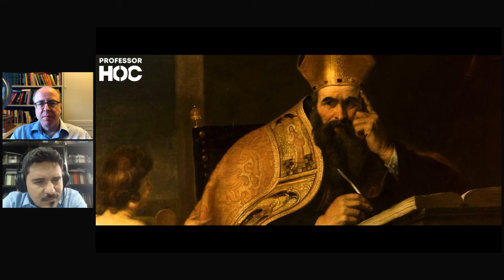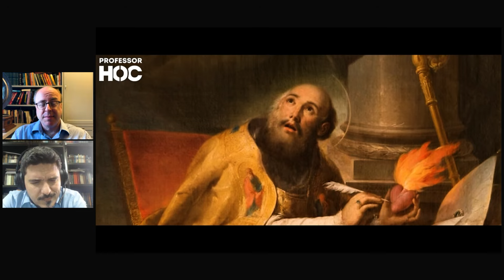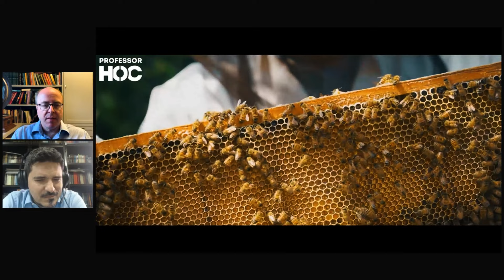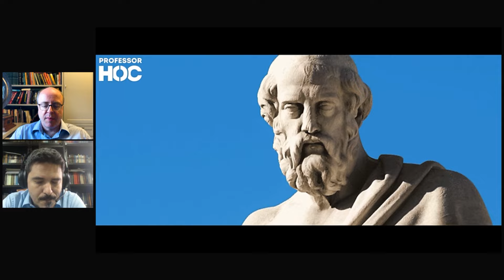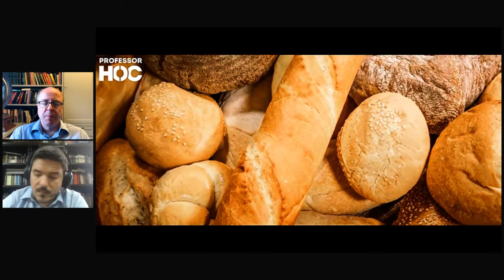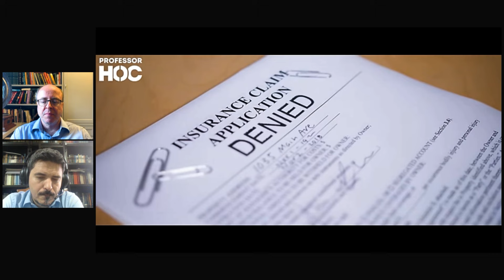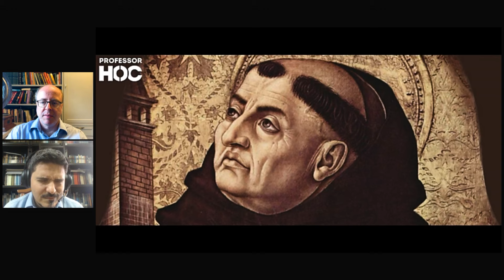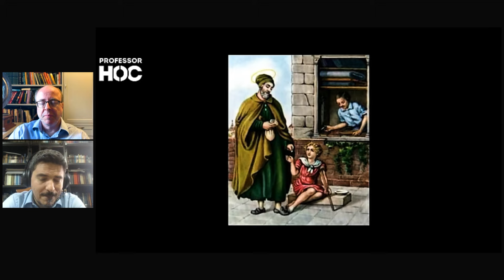HOC DESINFORMA no seu vídeo "A IGREJA e o PECADO do JUROS"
Neste vídeo, eu e o Murilo Resende, PhD em economia, um react do professor HOC desinformando no seu vídeo "A IGREJA e o PECADO do JUROS".